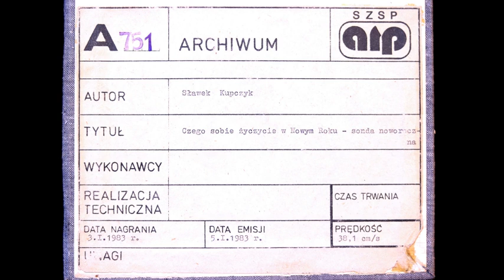A 751 - Czego sobie życzycie w Nowym Roku - sonda noworoczna - Sławomir Kupczyk